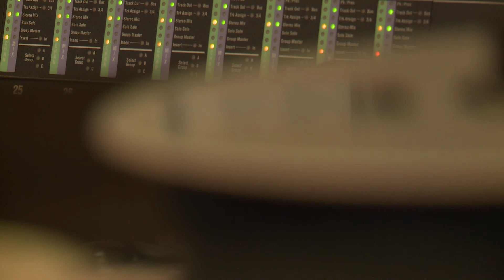The E&J Mafia: Illasoul/Fall in Love (J Dilla Cover)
Mixed & mastered by Cooper Davis
Arranged with original lyrics by Mark Manter